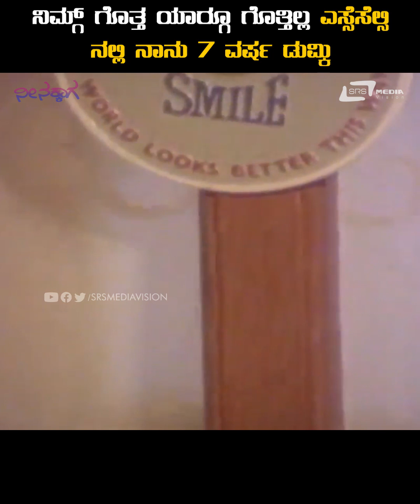Nee Nakkaga | Nimage Gottha SSLC Li Naanu 7 Sari Dumki ||Aarathi | Movie Scene 17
Watch Nimage Gottha SSLC Li Naanu 7 Sari Dumki  Film Clip Aarathi, Uday Teja playing lead role from the film Nee Nakkaga.Also starring Vajramuni, Charanraj, Mahalakshmi, Shivaram, Musuri Krishnamurthy on Srs Media Vision Kannada Movie Clips Channel..!!!
Film: Nee Nakkaga
Starcast: Aarathi, Udaya Theja
Director: C.S.Manju
Producer: Mehaboob Dilbar
Banner: M D Films
Year:1985